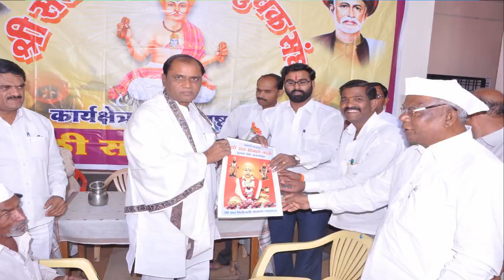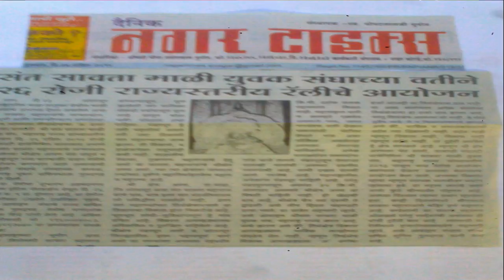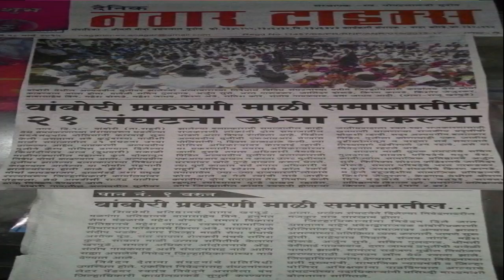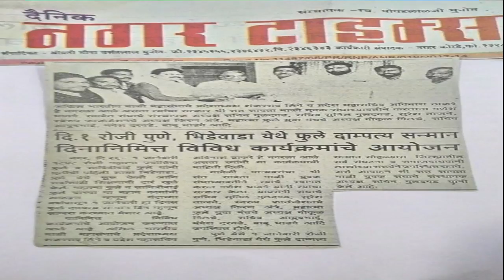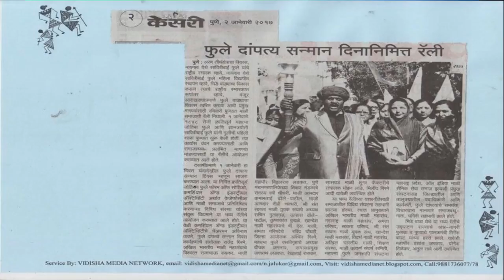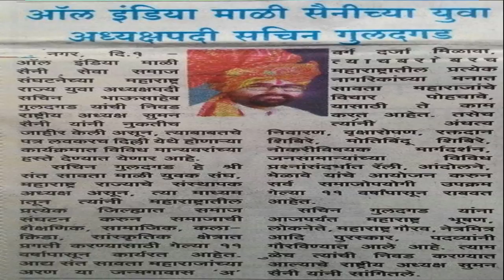Shri Sant Savta Mali Yuvak Sangh Documentary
Documentary of Shri Sant Savta Mali Yuvak Sangh Maharashtra Rajya.
Founder Mr. Sachin Bhausaheb Guldagad.